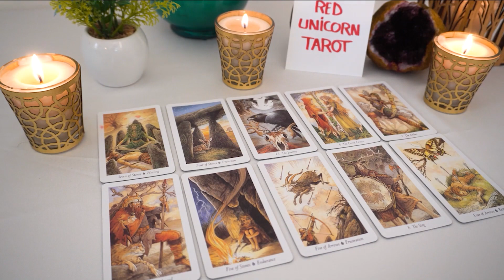GEMINI..💘 OMG...They're Going To Fight For THIS Love In The End!!!🔮👀